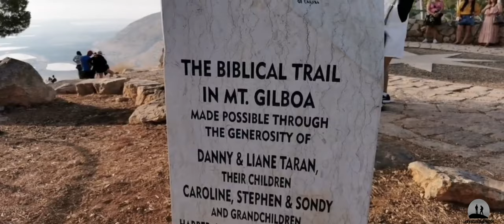Bible Journeys #11 - Mount Gilboa: King Saul has Fallen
Mount Gilboa, located in the Lower Galilee region, south of the Sea of Galilee is one of Israel’s most beautiful spots. Whilst spring saturates the mountains in pretty wildflowers, no matter what the season, Mount Gilboa is a stunning, tranquil area to explore, offering a break from the intense summer heat with a cool breeze.

In the Bible, Gilboa is very significant in the tragic death of King Saul, Israel's first king who led a battle against the Philistines (1 Samuel 28:4). The battle ends with the king falling on his own sword and Saul's sons, Jonathan, Abinadab, and Melchishua being killed also in battle (1 Samuel 31:1-4). Soon after King David hears about the tragedy after the battle, curses the mountain of Gilboa.

Kindly watch it to be reminded of the story and see the actual place. God bless.